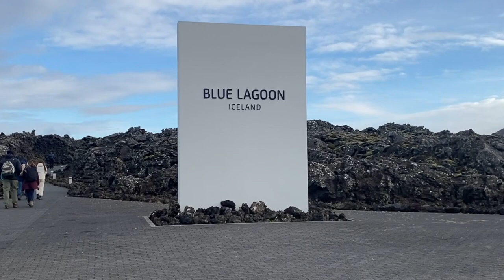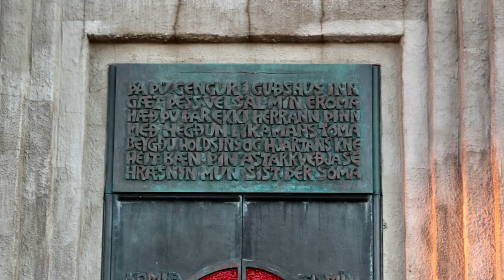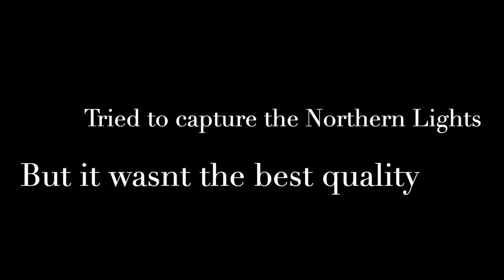Celebrating my birthday in ICELAND + A layover in Poland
I celebrated my birthday through the mesmerizing landscapes of Iceland! 🎂🌍 In this travel blog video, I'll take you on a visual adventure showcasing the breathtaking beauty of Iceland, from its stunning landscapes🏔️ To its chilly embrace❄️ and some fermented shark🦈🍽️

My personal favourite? The Blue Lagoon. 🌊💙

Checking boxes off my bucket list one tick at a time. 🎉📸✨

All my Photography Work can be Found on Intagram @jazzdup_photographz